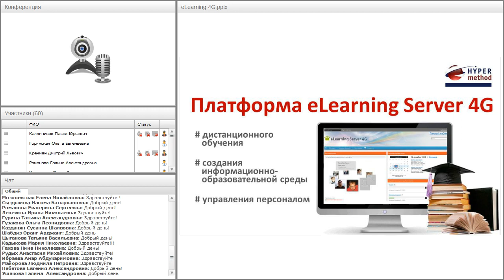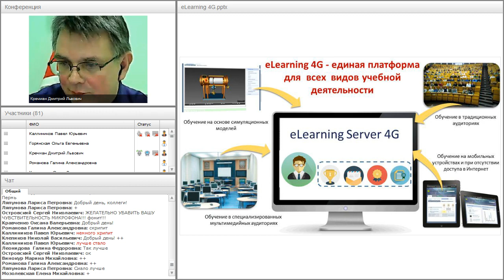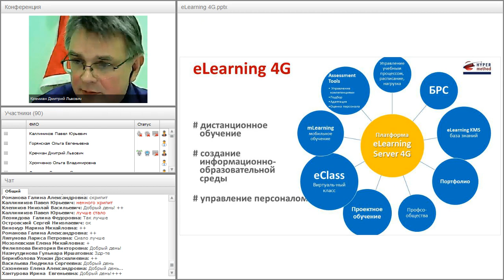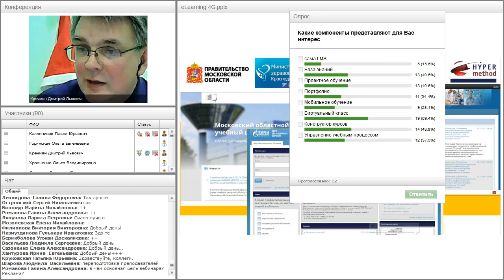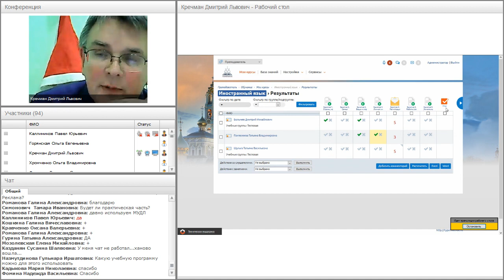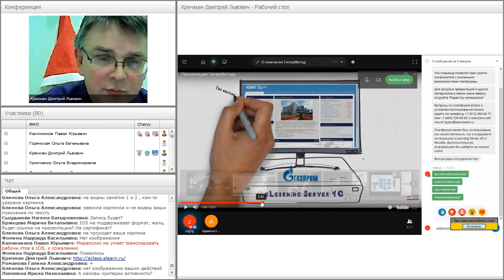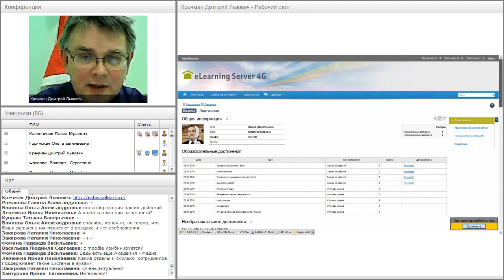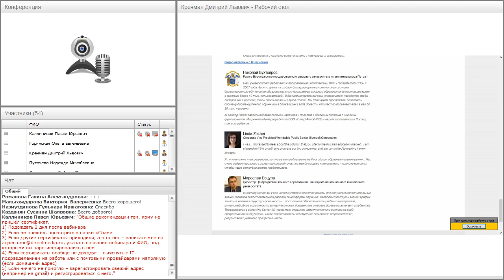Платформа электронного обучения eLearning Server 4G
Вебинар
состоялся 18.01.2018